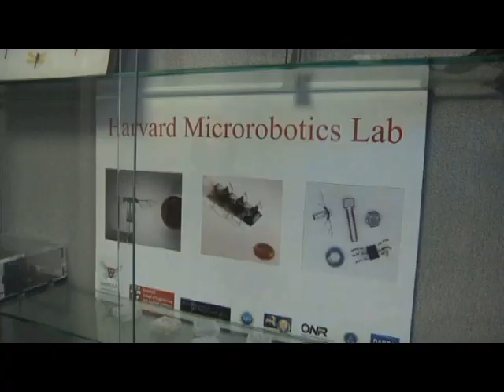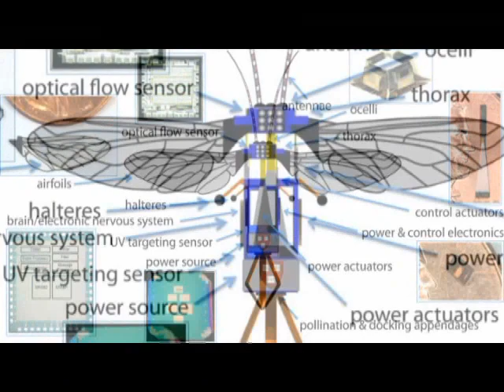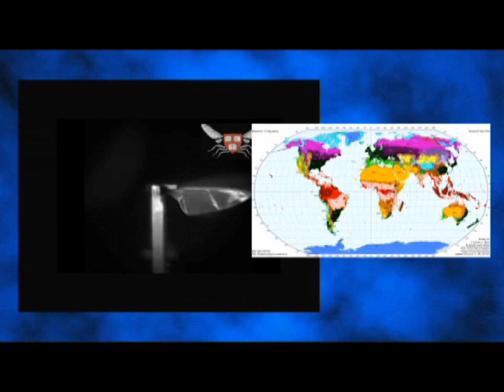Shining City: Robotic Bees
Robert Wood, Harvard. Developing mechanical bees to mimic the work real bees do in areas with low bee population, perhaps saving the planet because current bee populations are dying off at an alarming rate, causing a major disruption in the world's ecosystems.